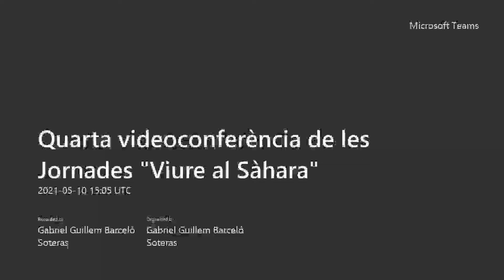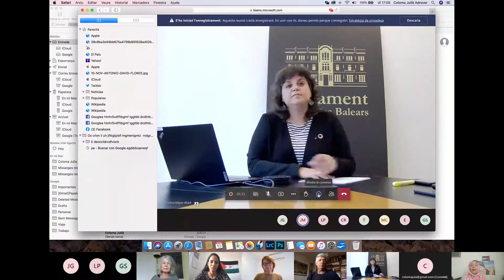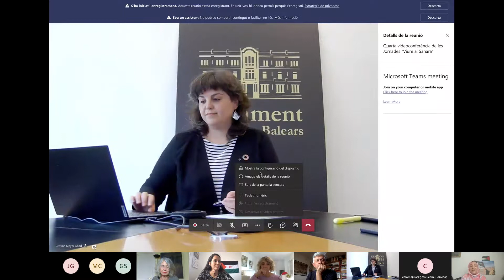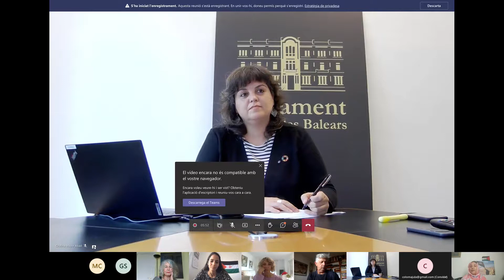Quarta Videoconferència de les Jornades Viure al Sàhara, 10/05/2021...